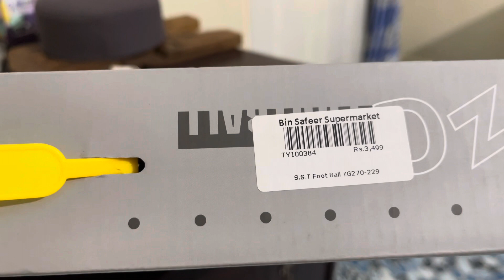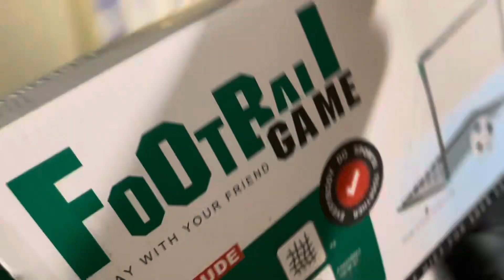taqi ki new football kit li aaj | Taqi ko gussa aa gya